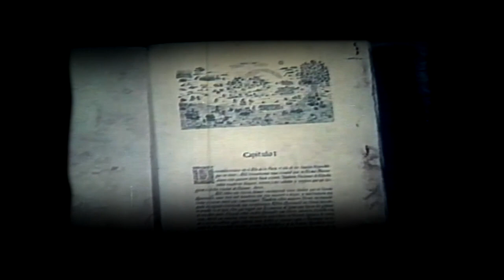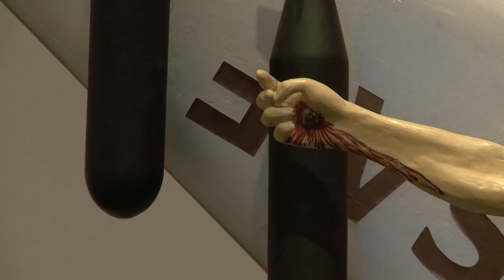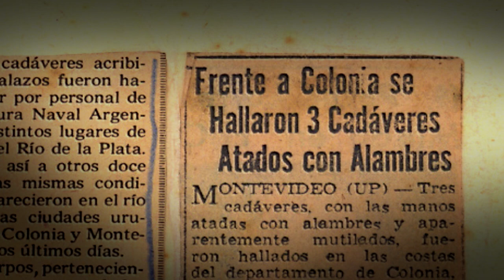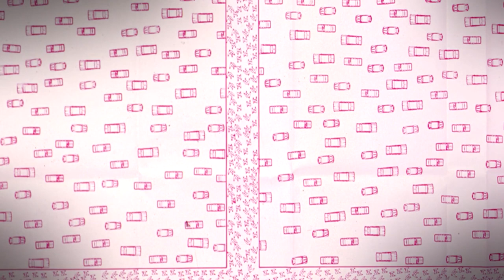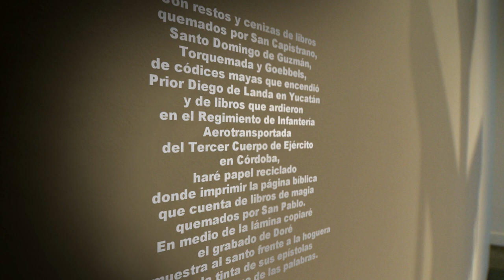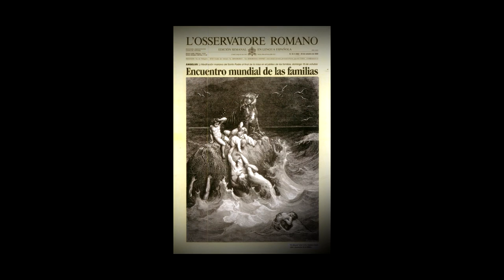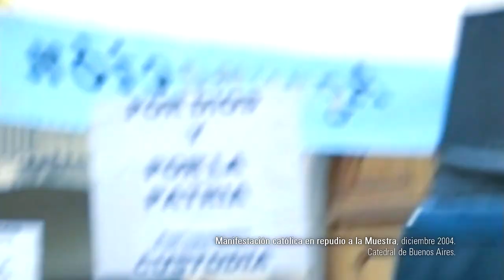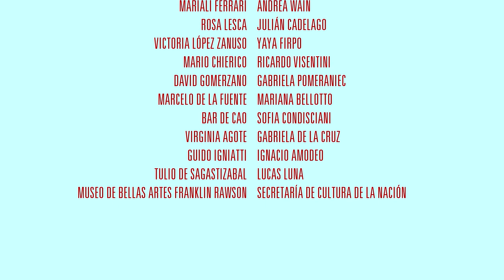Centenario León Ferrari: "Civilización" (2012), documental de Rubén Guzmán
En 1965, el artista León Ferrari presentó una figura de Cristo crucificado sobre las alas de un avión de guerra estadounidense bajo el título “La civilización occidental y cristiana”. A partir de ahí, su obra quedó asociada a la crítica radical del autoritarismo y el abuso de poder, convirtiéndolo con el tiempo en uno de los artistas contemporáneos más importantes del mundo. Este documental recorre su pensamiento y su obra través de material de archivo inédito, de entrevistas exclusivas y del registro del propio Ferrari realizando una obra original especialmente para la película.